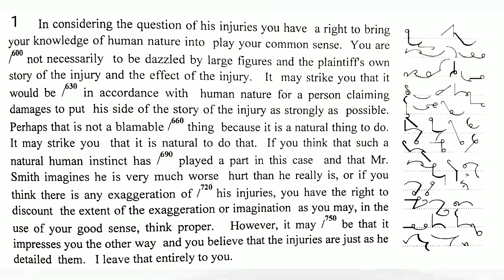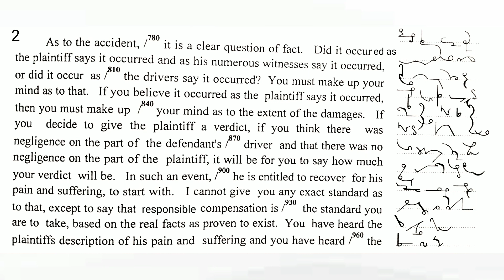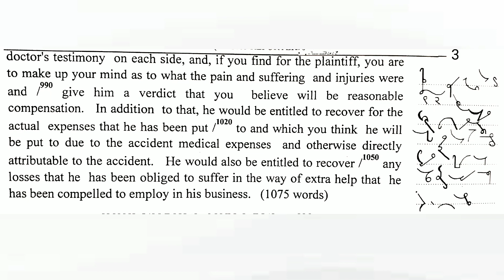120 wpm English Legal Dictation | 120 Speed Legal Dictation | Legal Matters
120 wpm English Dictation uploaded

Topic Covers
120 wpm English legal dictation
Legal dictation 120 wpm
Shorthand legal matters 120 wpm
Legal dictation
Legal matters
High courts matters
Legal passages
Legal dication
Legal shorthand
Legal Stenography
Legal words
Legal language passages
Legal language stenography
Legal dication english
English legal passages